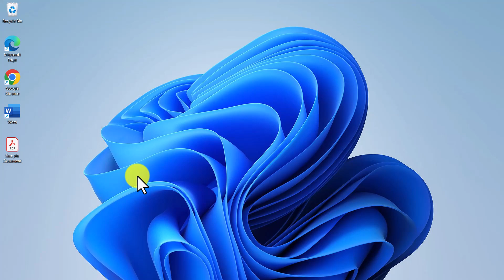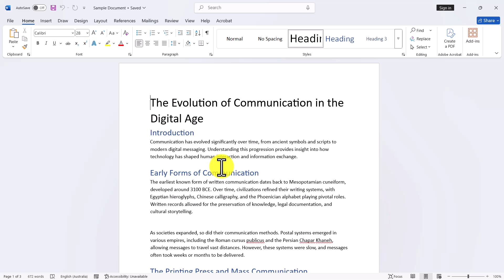How to Convert PDF to Word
In this quick tutorial, I’ll show you how to convert a PDF file into a fully editable Word document — using only Microsoft Word. No subscriptions, no extra software, no nonsense.

This method is 100% free and works with most standard PDFs — whether you’re updating text, reformatting a document, or just making quick changes.

Steps to Convert PDF to Word:
1️⃣ Open Microsoft Word

Launch Microsoft Word on your PC.

2️⃣ Go to File → Open

Click File, then choose Open, and select Browse to find your PDF file.

3️⃣ Select the PDF File

Pick the PDF you want to convert. Word will show a message saying it’s going to convert it to an editable document.

4️⃣ Click OK to Convert

Click OK and let Word process the file. It may take a few seconds depending on the size.

5️⃣ Edit the Document

You can now make edits just like in any normal Word document — change text, update formatting, or add new content.

6️⃣ Save as a Word Document

Click File → Save As, choose where to save it, and set the format to Word Document (.docx).

🎉 Done! You’ve successfully turned your PDF into an editable Word file — no extra tools needed.

💬 Got questions or want help with more Word tricks? Drop them in the comments
🔔 Don’t forget to turn on notifications for more practical, time-saving tutorials.